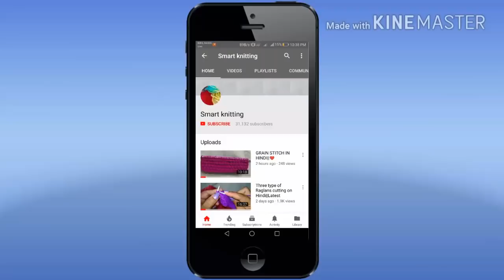Sweater design Easy HD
Hello friends
Welcome in my Smart knitting channel.
Today i'll show you new SWEATER DESIGN.This pattern is so easy to knit .This is single color pattern.You can knit this pattern on any woolen tutorial.This pattern looks so beautiful.

Thank you and keep watching my videos.